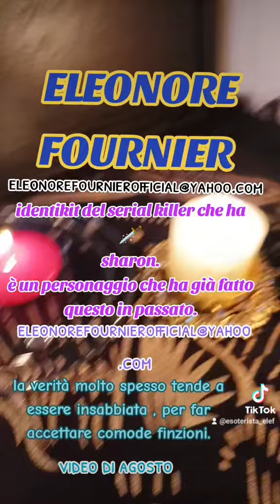CASI IRRISOLTI: LA VERITÀ SPESSO È NASCOSTA